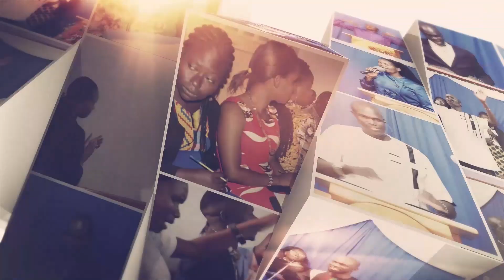LAMP TO MY FEET